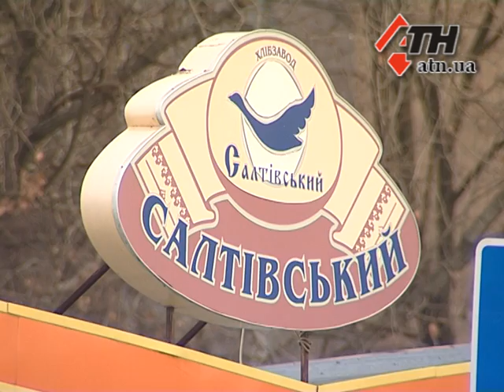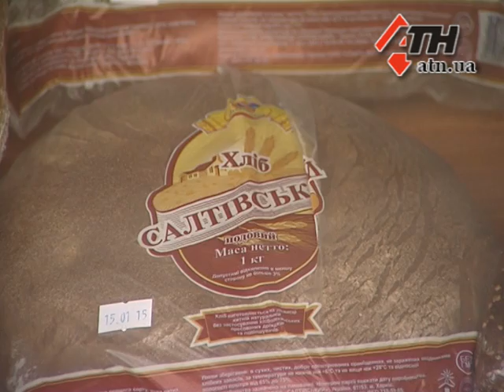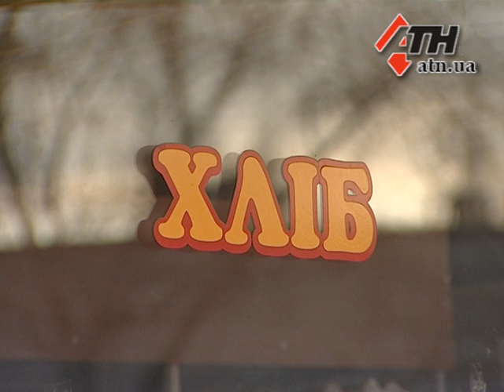17.01.15 - Почему и на сколько в Харькове дорожает хлеб